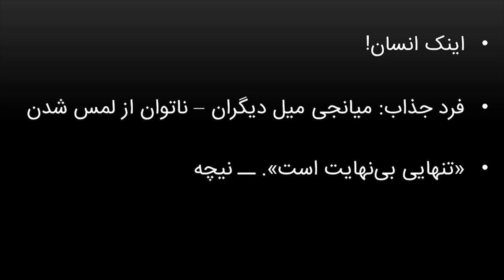Solitude of attractiveness | Hassan Fathzadeh | TEDxZNU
Dr. Fathzadeh shares his belief about the reasons why most attractive people feel lonely during their lifetime. In this inspiring talk, he talks about the existing notions of solitude and then brings up his ideas on the topic. Watching this video gives you a whole new perspective on life and the charming people around you. Dr. Hassan Fathzadeh is one of the top professors of philosophy in University of Zanjan and he has written several books in this field. He studied pure mathematics in BA level, and then changed his MA and PHD major to philosophy. His favorite topics are psychoanalysis, philosophy of science, and philosophy of mathematics. This talk was given at a TEDx event using the TED conference format but independently organized by a local community.